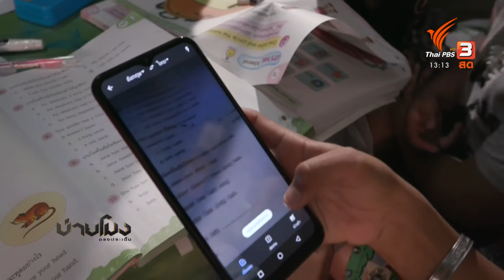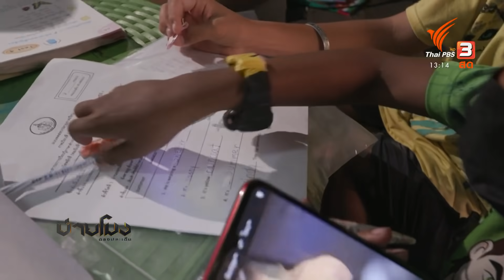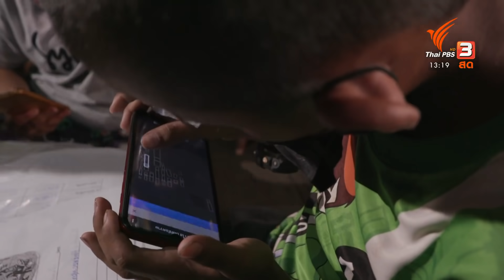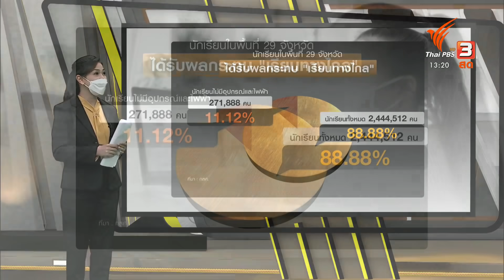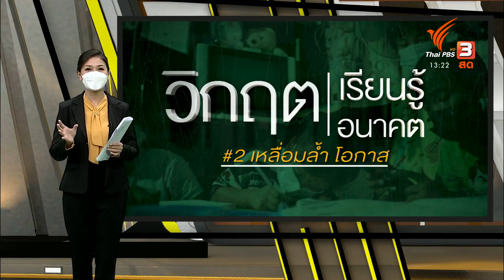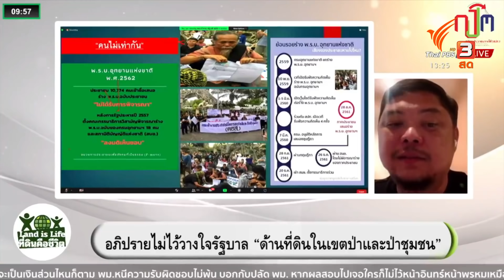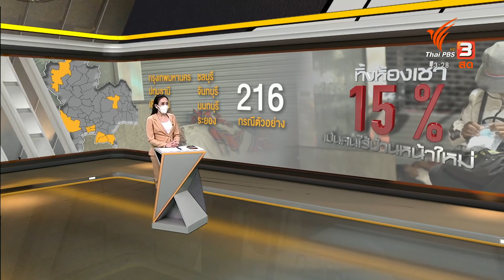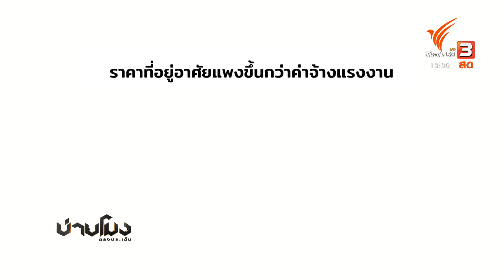บ่ายโมง ตรงประเด็น : ประเด็นข่าว (5 ต.ค. 64)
รายการบ่ายโมง ตรงประเด็น ประจำวันที่ 5 ต.ค. 64
วิเคราะห์ปรากฎการณ์ "พายุงวงช้าง"
วิเคราะห์ปรากฎการณ์ "พายุกัสนาโด" พัดกลางหมู่บ้านจัดสรร สมุทรปราการ นักวิชาการเตือนมีโอกาสเกิดอีก ในช่วงที่ไทยยังมีพายุฝนฟ้าคะนองรุนแรง

ความไม่พร้อม เด็กประถมฯ
วิกฤตเรียนรู้ วิกฤตอนาคต ตอน 2 วิเคราะห์ความไม่พร้อม เด็กชั้นประถมศึกษา ก่อนเปิดเรียนเทอม 2

"สภาประชาชน" ไม่ไว้วางใจ นายกฯ
"สภาประชาชน" มติเอกฉันท์ ไม่ไว้วางใจนายกฯ ปมนโยบายจัดการทรัพยากร ที่ดิน ป่าไม้ ล้มเหลว

ติดตามได้ในรายการบ่ายโมง ตรงประเด็น วันอังคารที่ 5 ตุลาคม 2564 เวลา 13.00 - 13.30 น. ทางไทยพีบีเอส รับชมย้อนหลังได้ทาง